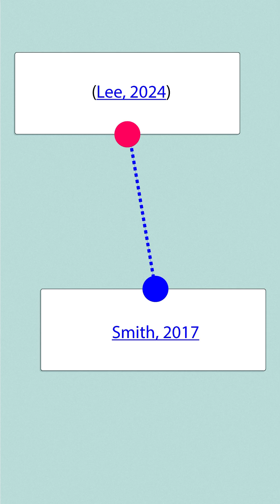Can we graph all of science?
Part 2 of the "Better Citations Trilogy"